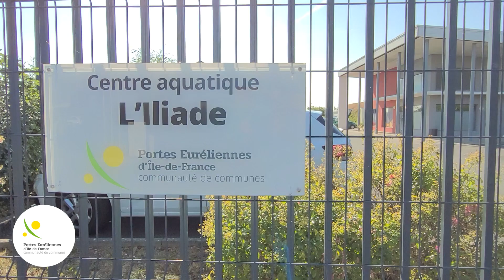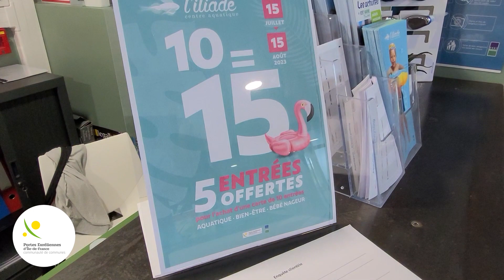Film centre aquatique l'Iliade 1